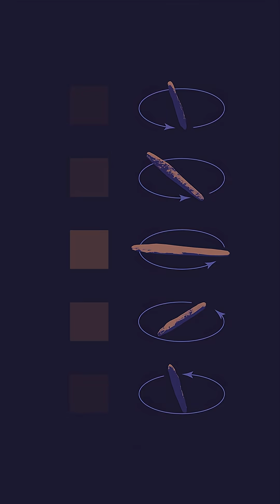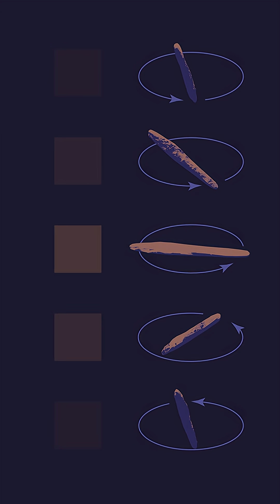Oumuamua — The Mysterious Visitor From Another Star 🌌🛰️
In 2017, astronomers discovered something that changed how we see the universe — a strange object flying through our solar system at incredible speed.
It wasn’t a comet, asteroid, or anything we’d ever seen before.
They called it ʻOumuamua, meaning “a messenger from afar”.
But what was it really? A natural rock... or an alien probe? 👽